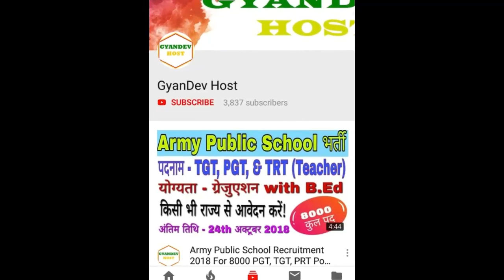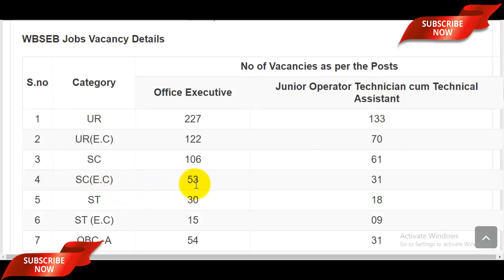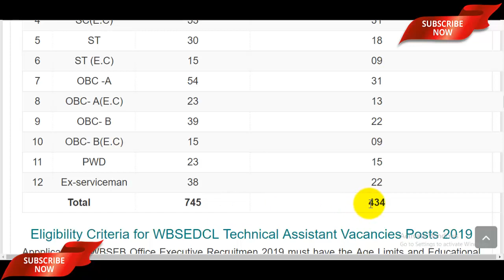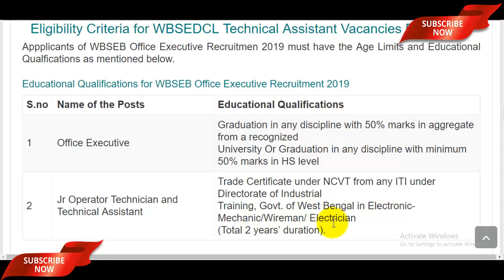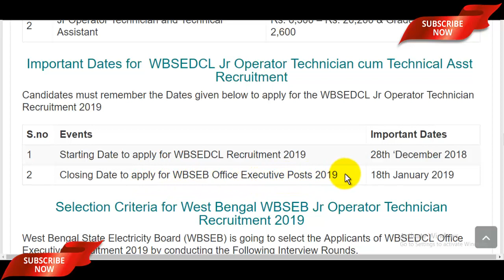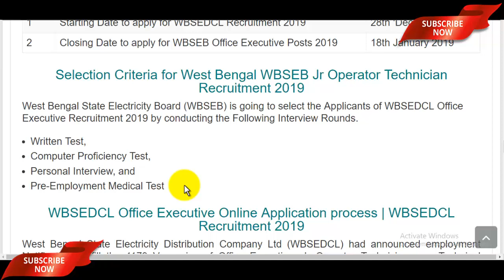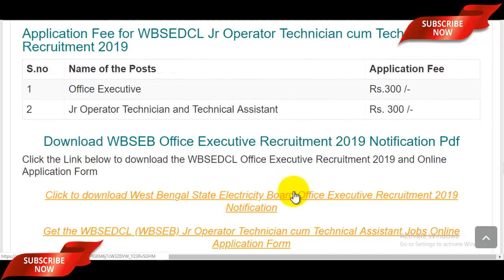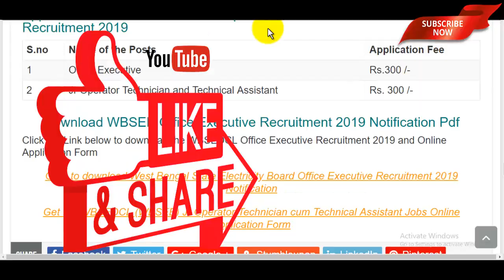WBSEDCL Recruitment 2019 | WBSEDL Office Executive Recruitment 2019 | Latest Government Jobs 2019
The WBSEDCL Recruitment 2019 Notification has been announced by the West Bengal Electricity Distribution Company Limited (WBSEDCL). Candidates also search it as WBSEDL Office Executive Recruitment 2019, Apply Online for west bengal state electricity board recruitment 2019 Dear Applicants who want to apply for wbsedcl notification 2019 should check out the complete details which mention in video description as well as in video.

recruitment 2019,
wbsedcl bharti 2019
latest govt jobs in west bengal
upcoming jobs in west bengal
wbsedcl upcoming jobs 2019